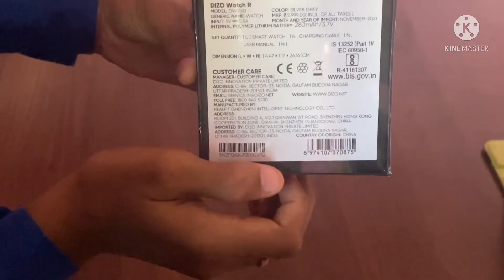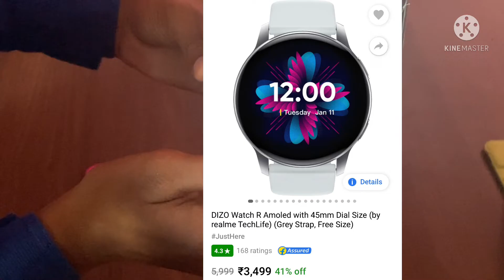Cheapest amoled display smart watch! Unboxing in Kannada.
If you are the developer or the owner of the game or found Copyright material in the video and want to delete the video from my channel then, pleas e-mail me at , I will respond as soon as I can. There is never a need to strike a video down when you can get it removed  within the same day and keep the channel and yourself happy.